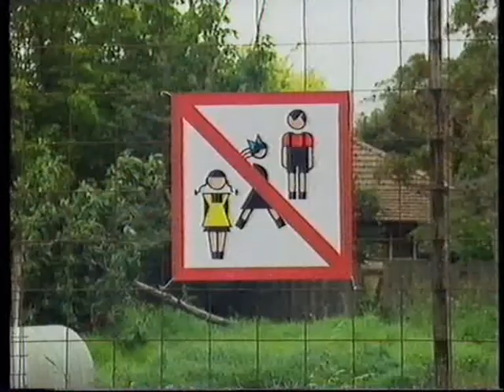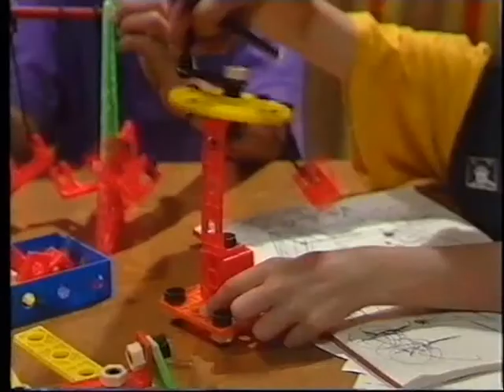EC And The Lift Off Kids Part 2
Here is another piece of nostalgia from my childhood, an entire 'Lift-Off' video called EC And The Lift Off Kids. I thought i've gotta upload it (in 4 parts) for all the other fans out there as no full episodes have appeared as yet to my knowledge. I have improved the audio as much as possible so it should be very clear and in excellent stereo, however as I took this from a video (the DVDs of Lift-Off are ridiculously expensive!) there wasn't much I could do to improve the picture quality so apologies for that.